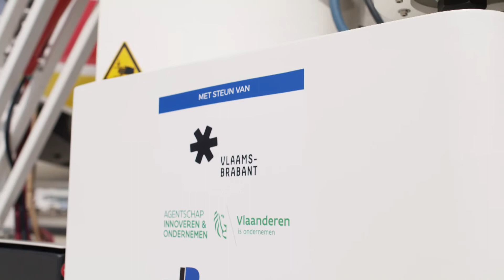De Washbot: innovatie op de luchthaven - Vlaams-Brabant in de Kijker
Jaarlijks vinden er gemiddeld zo’n 30 miljoen vluchten plaats. Al deze vliegtuigen moeten regelmatig een volledig reinigingsbeurt van de romp krijgen. Een arbeidsintensief proces dat binnenkort misschien wel verleden tijd is met de ontwikkeling van de Washbot.